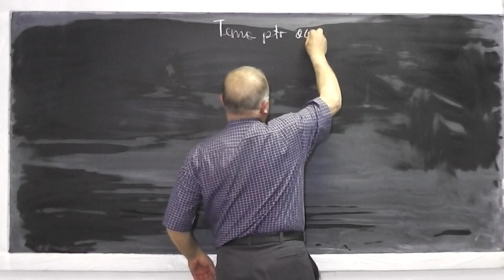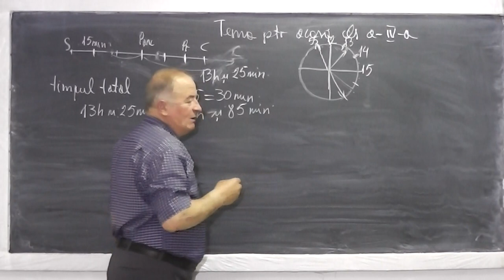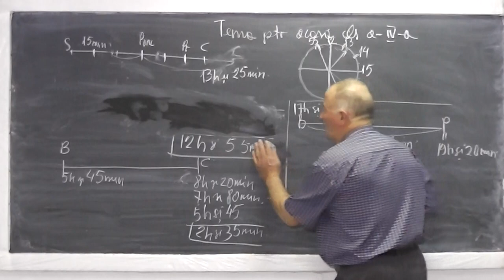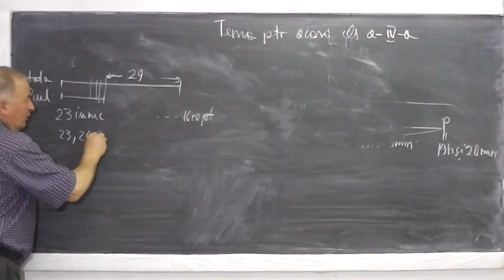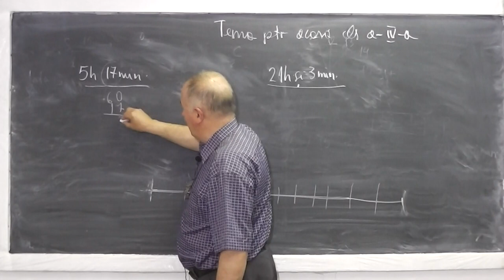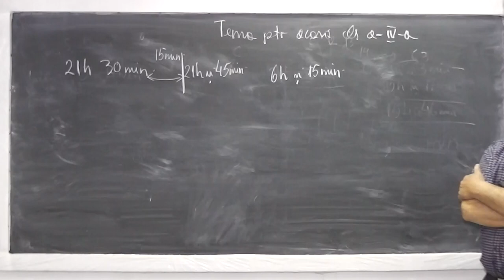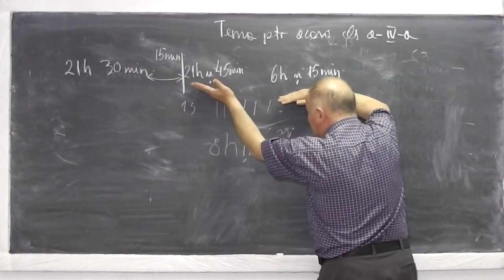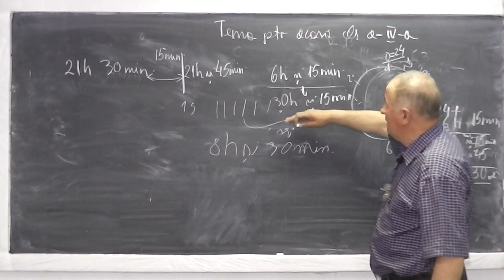1/2 Lectia 484 - Unitati de masura pt. Timp Lungime Greutate cu multipli si sbmultipli - Clasa 4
Daca lectia va este utila, as aprecia un Share sau Like - In aceasta lectie ne ocupam de tema pentru acasa la clasa a IV-a si rezolvam o serie de probleme ce implica lucrul cu unitati de masura pentru timp, lungime si greutate impreuna cu multiplii si submultiplii lor. Daca lectia va este utila, as aprecia un Share sau Like - VIDEO MATEMATICA cu Proful Online sau cautati pe Google: profu online Ioan Ursu

- 1/2 Lectia 484 - Unitati de masura pt. Timp Lungime Greutate cu multipli si sbmultipli - Clasa 4
- 2/2 Lectia 484 - Unitati de masura pt. Timp Lungime Greutate cu multipli si sbmultipli - Clasa 4
- Lectia 484 - Unitati de masura pt. Timp Lungime Greutate cu multipli si sbmultipli - Clasa 4